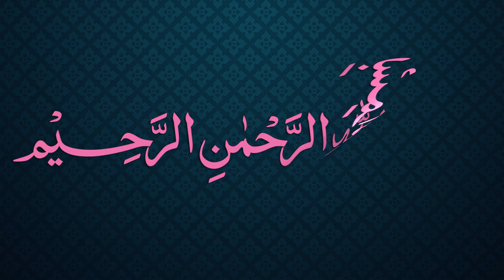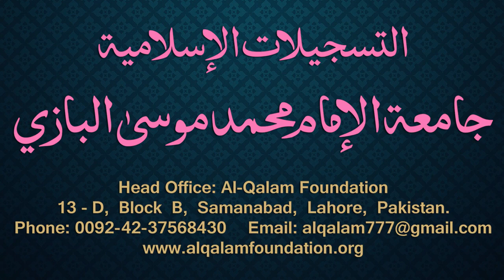Siraji Dars - 60 - Page - 033 - Maulana Muhammad Zuhair Albazi - 16/01/2011